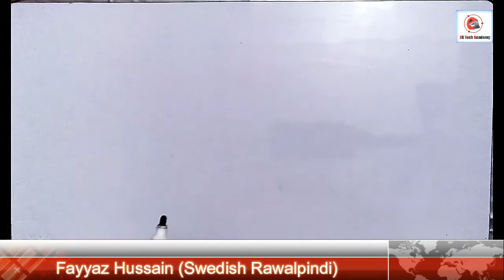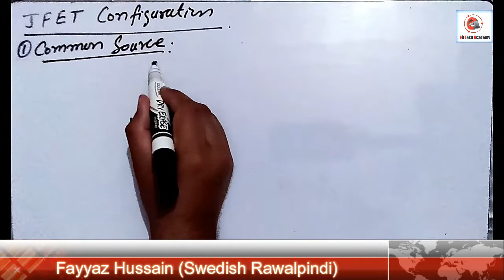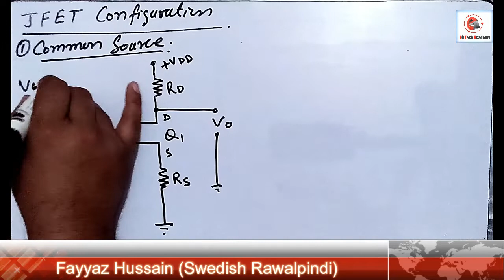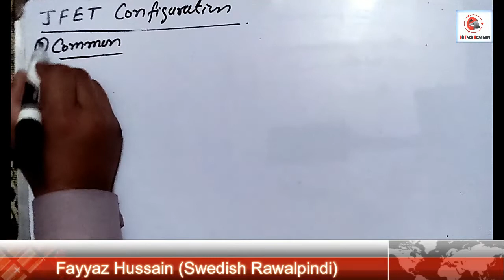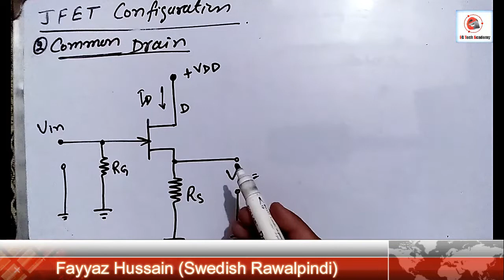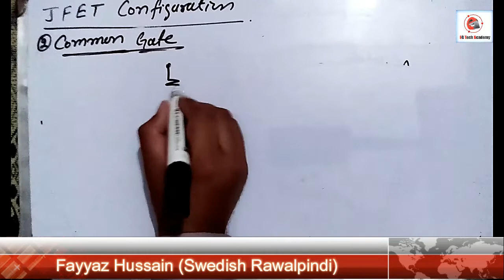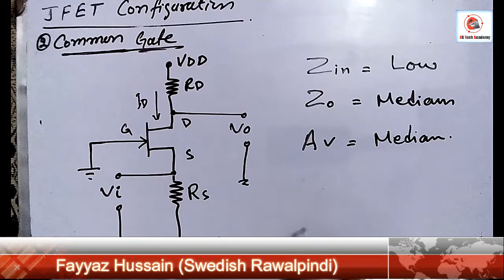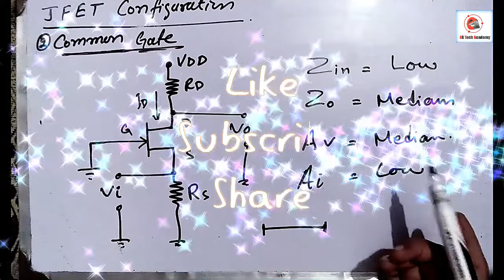FET Configurations (Common Source, Common Drain, Common Gate)|| CH 09: Lecture 07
This is lecture series for 2nd IT
Subject: Electronics II
CH 09
Introduction to BJT and FET
Lecture 07

Due to CORONA Epidemic course was remaining